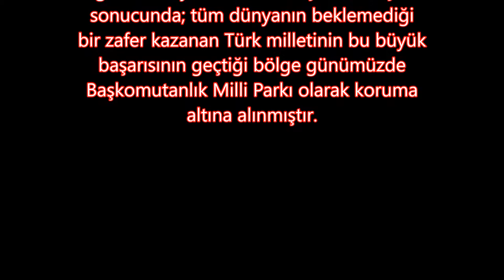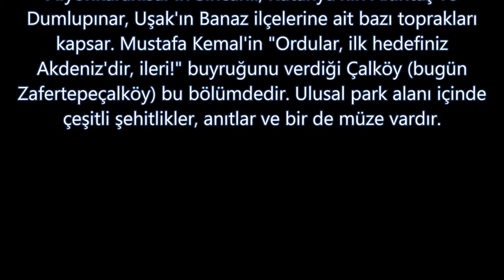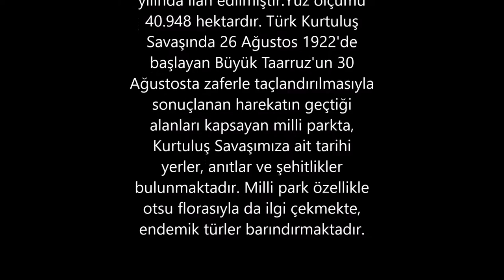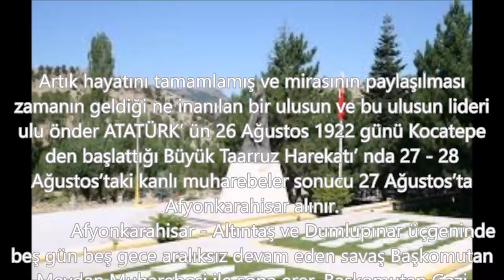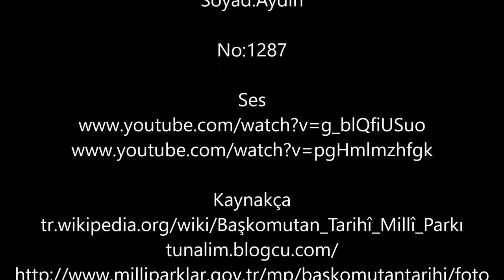Başkomutan Milli Parkı Slayt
Başkomutan Milli Parkı Movie Maker